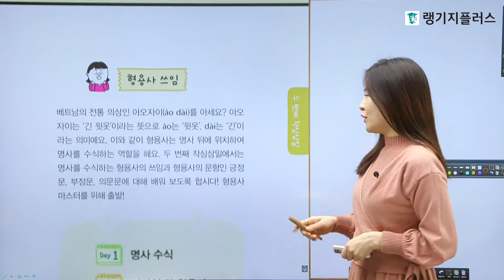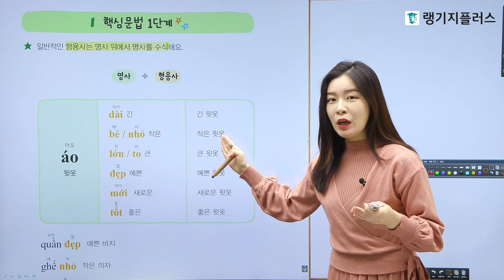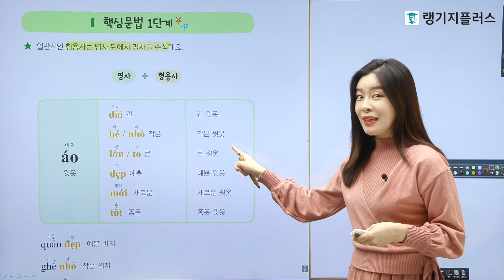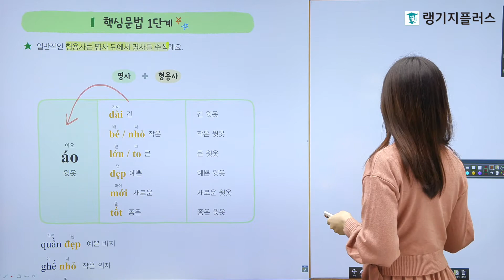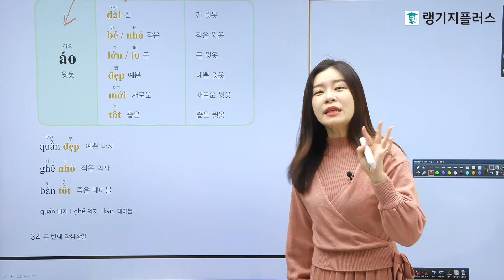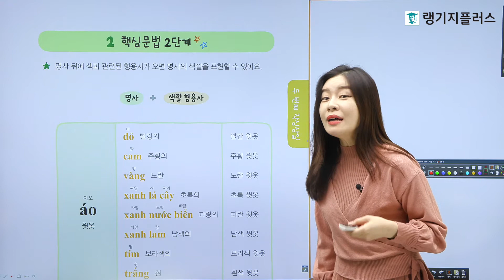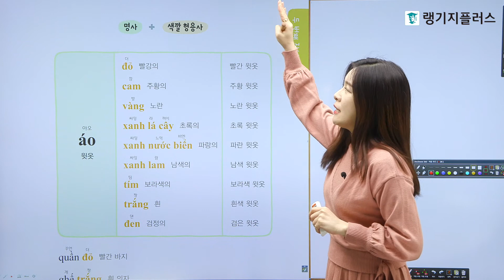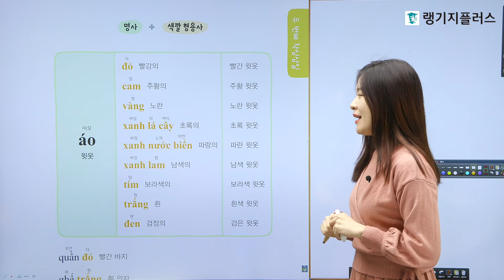작심3일 10번으로 베트남어 끝내기 [기초 문법] 4강 – 형용사 쓰임 1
두 번째 작심3일 Day 1  “명사 수식”